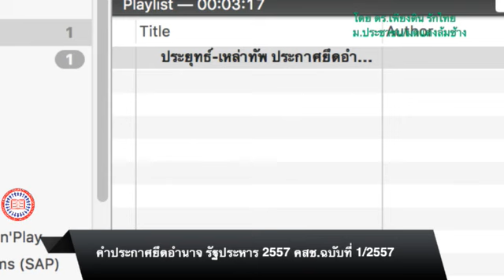บันทึกอัปยศ คำประกาศยึดอำนาจ รัฐประหาร 2557 คสช ฉบับที่ 1 2557